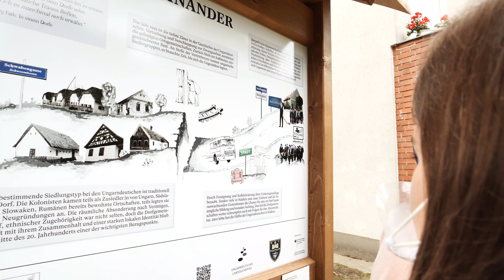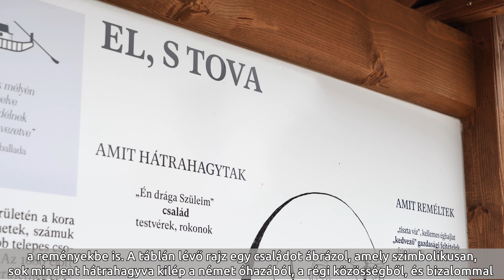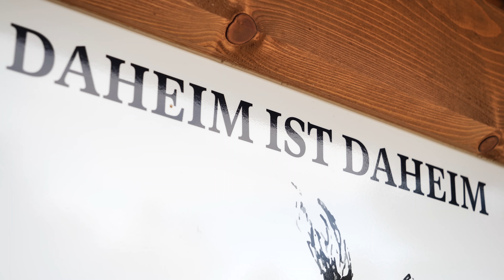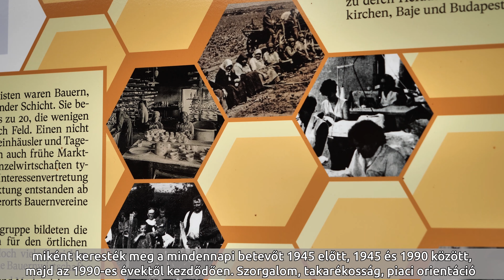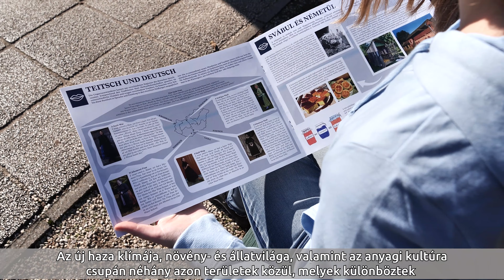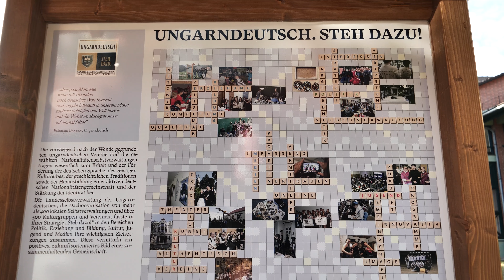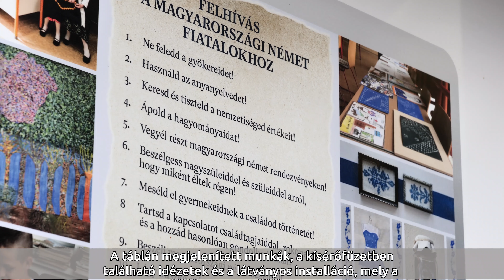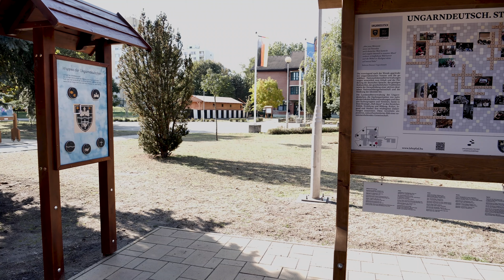Offizielle Online-Übergabe des ungarndeutschen Landeslehrpfades (Baja, 2020)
Az országos magyarországi német tanösvény hivatalos online átadója (Baja, 2020)